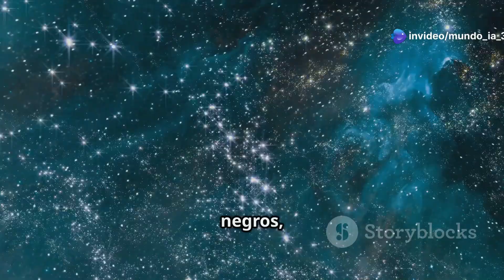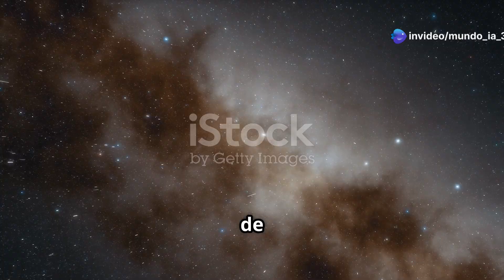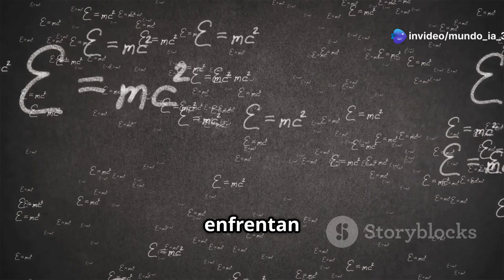🚀 ¿Cuánto Tiempo Tomaría Viajar a Otra Estrella? 🌌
¿Alguna vez te has preguntado cuánto tiempo nos tomaría llegar a otra estrella? 🌠 Desde Próxima Centauri hasta los confines del universo, exploramos las posibilidades del viaje interestelar con la tecnología actual y los avances del futuro. ¿Podremos algún día alcanzar las estrellas o estamos atrapados en nuestro sistema solar? Descubre la verdad en este emocionante video. ¡No te lo pierdas! 🔭✨

OUTLINE traducido al español:
00:00:00 – Un Universo de Maravillas
00:02:16 – Alcanzando Próxima Centauri
00:03:56 – Los Límites de las Naves Espaciales Actuales
00:04:48 – La Necesidad de una Nueva Propulsión
00:06:41 – ¿Un Rayo de Esperanza?
00:07:30 – Dando un Paso hacia la Ciencia Ficción
00:08:23 – Un Viaje para la Humanidad
00:09:18 – ¿Vale la Pena el Viaje Interestelar?
00:10:05 – La Incesante Búsqueda del Conocimiento